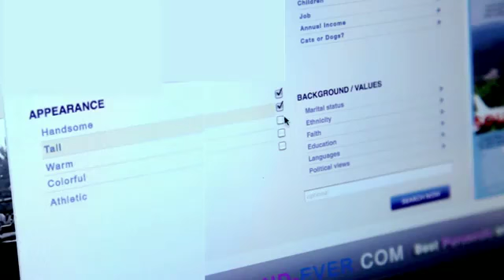Capital One Mascot Challenge Videos3